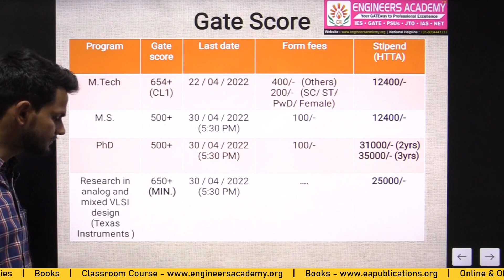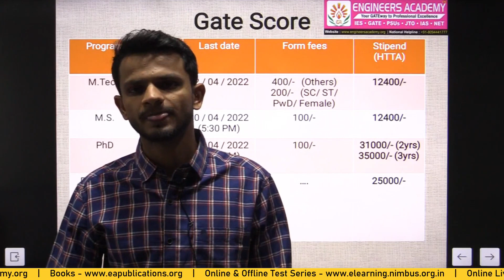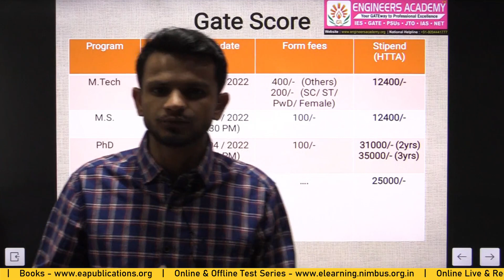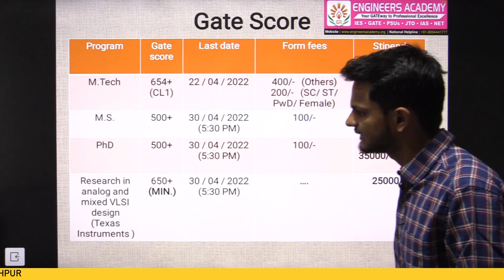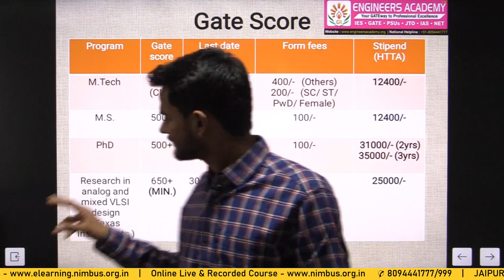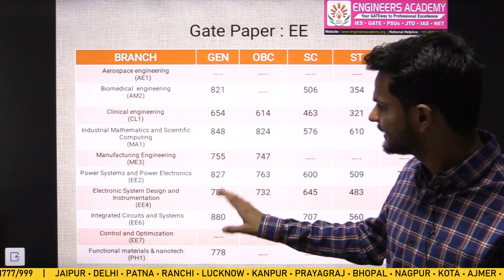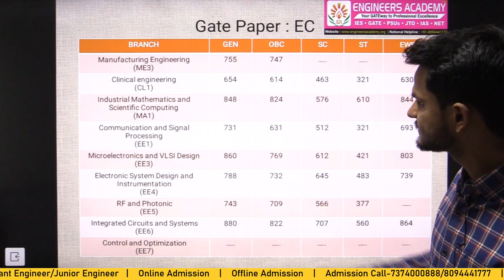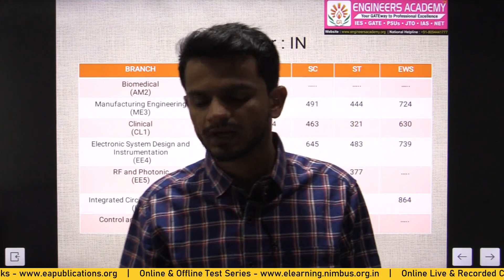Low Gate Score Opportunities In IITs | Electrical/Electronics | IIT MADRAS POST GATE 2022 Guidance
Engineers Academy is a leading Educational institution based in Various Parts of India. Engineers Academy Provides Result Oriented Excellent Coaching for IES/ESE, GATE, SSC-JE , RRB-JE, AE/JE and PSUs by Experienced Erudite Faculty Members. 21 + Centers in Pan India like Delhi , Patna , Jaipur , Ranchi , Lucknow , Kanpur , Allahabad , Nagpur , Agra , Ajmer , Jodhpur , Kota & Bhilwara. Engineers Academy is also empanelled with NPIU (national project implement unit). NPIU is providing GATE Coaching under TEQIP-III (Technical Education Quality Improvement Programme of Government of India, implemented as a World Bank assisted Project to improve the quality of technical education system in the country.

Students can join following courses on Engineers Academy
• GATE 2023 Regular Batch (EE-ECE-IN-ME-CE-PE-CSE/IT/CH)
• GATE+ESE 2023 Regular Batch (EE-ECE-IN-ME-CE-PE-CSE/IT/CH)
• GATE 2024 Regular Batch (EE-ECE-IN-ME-CE-PE-CSE/IT/CH)
• GATE+ESE 2024 Regular Batch (EE-ECE-IN-ME-CE-PE-CSE/IT/CH)
• GATE  2023 Mission 100 Batch (EE-ECE-IN-ME-CE-PE-CSE/IT/CH)
• GATE 2023 Rank Improvement Batch (EE-ECE-IN-ME-CE-PE-CSE/IT/CH)
• SSC JEn Mains Batch (EE-ME-CE)
• SSC JEn Marks Improvement Batch (600+ hrs live classes) (EE-ME-CE)
• SSC Jen Practice Batch (15000 Practice Questions) (EE-ME-CE)
• RRB JEn Regular Batch (EE-ME-CE)
• UPRVUNL JEn Regular (EE-ME-EC)
• UPMRCL JEn Regular Batch (EE)
• PPSC JEn Regular Batch (CE)
• PSPCL JEn Regular Batch (EE)
• UPPCL JEn Regular Batch (EE)
• JPSC AE Mains Batch (CE)
• OPSC JEn Regular Batch (CE)
• OPSC JEn Mains Batch (CE)

 Follow on WhatsApp & Signal : 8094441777